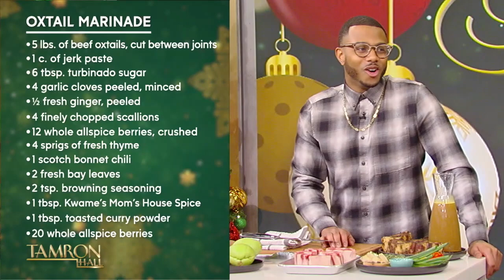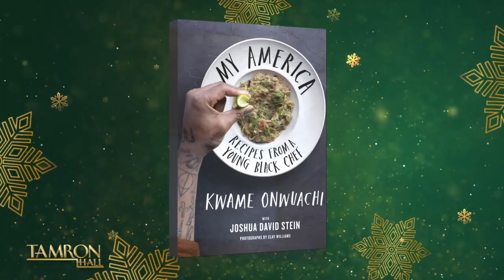Chef Kwame Onwuachi Makes An Oxtail Shepherd’s Pie That You’ll Be Dying to Try!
James Beard Award-winning chef Kwame Onwuachi is here! The Forbes “30 Under 30” honoree stops by our second annual holiday potluck to make his mouthwatering Oxtail Shepherd’s Pie. It’s a recipe that you won’t be able to cook just once and is the perfect dish to add to your holiday spreads. Plus, Chef Kwame’s inspiring story gives us all the holiday feels!